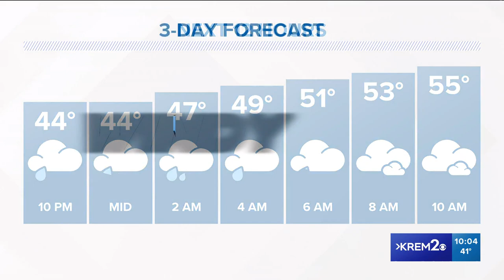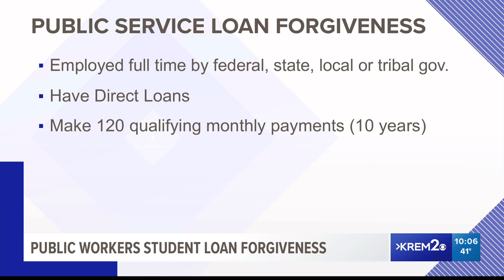Gonzaga men's basketball defeats Texas and other top stories at 10 p.m.